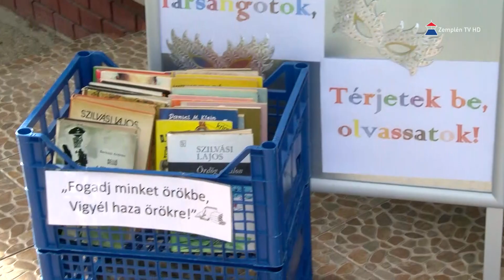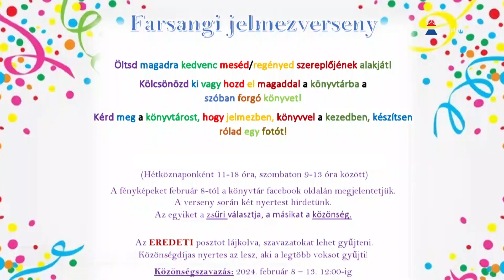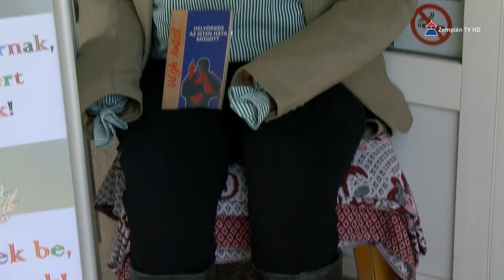A Sátoraljaújhelyi Városi Könyvtárban is farsangi hangulat uralkodik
A Sátoraljaújhelyi Városi Könyvtárban is farsangi hangulat uralkodik. Előkerül ilyenkor Timót bácsi, egy bábu, aki az intézmény bejáratánál könyvekkel csalogatja az olvasókat és mivel párban szép az élet, a felesége, Zelma néni pedig a folyóirat-olvasóban várja a látogatókat. Az intézmény dolgozói pedig egy felhívást is intéztek a felnőttekhez és gyermekekhez egyaránt, melynek lényege, hogy kedvenc regényszereplőjüknek beöltözve kell megjelenniük és fényképet készíteniük a könyvtárban. A fotókat közönségszavazásra bocsájtják majd.